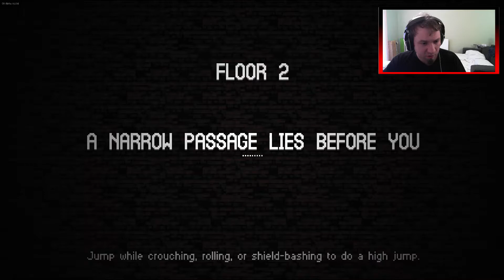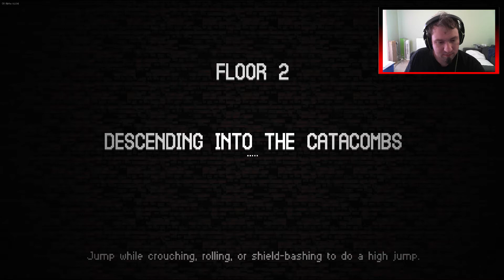Catacomb Kids #3 - Suprise Death!